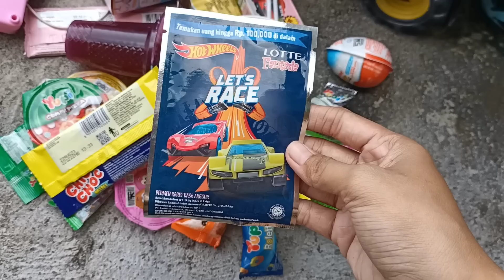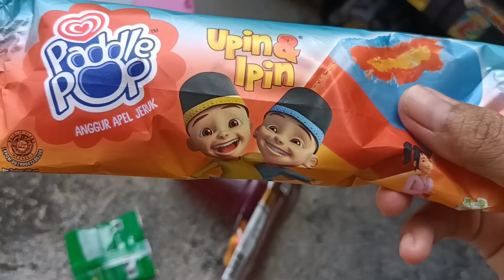DRAMA KECELAKAAN TRUK YUPI PIZZA, BONEKA BOBA, TAYO, CHOKI-CHOKI, UPIN IPIN, KINDERJOY, ESKRIM